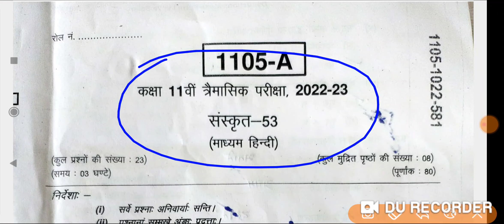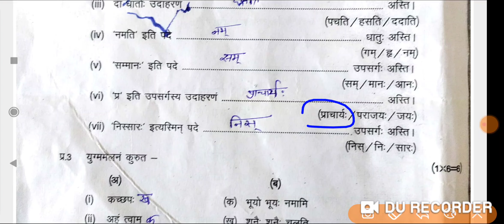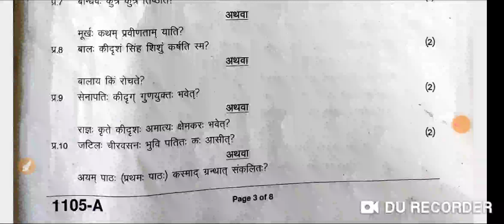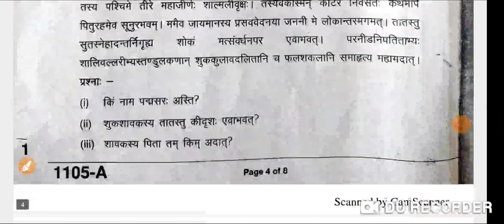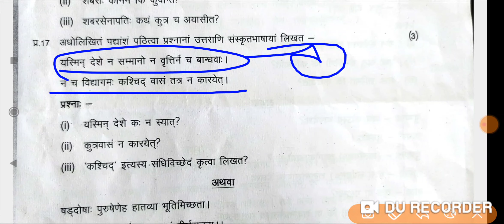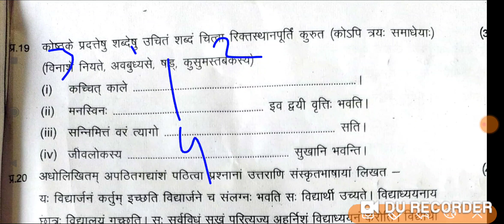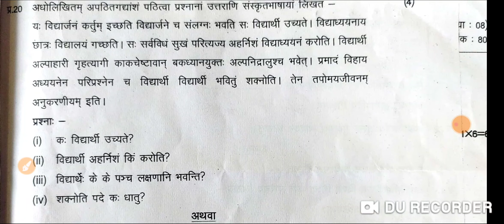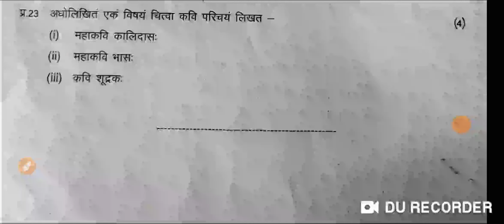संस्कृत का पेपर कक्षा ग्यारहवीं त्रैमासिक परीक्षा 2022-23.Full solution .संस्कृत _पेपर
त्रैमासिक परीक्षा पेपर कक्षा 11 वीं संस्कृत  2022-23.